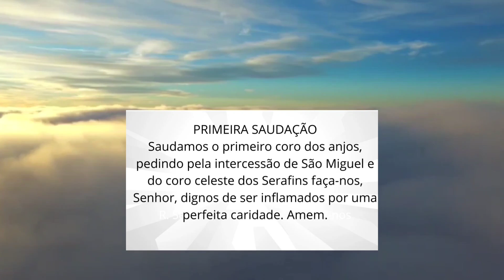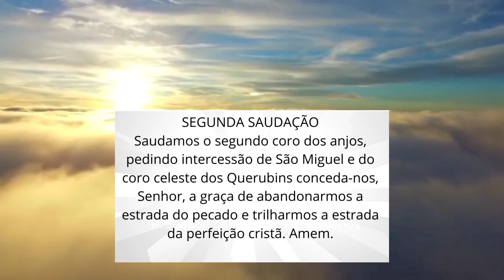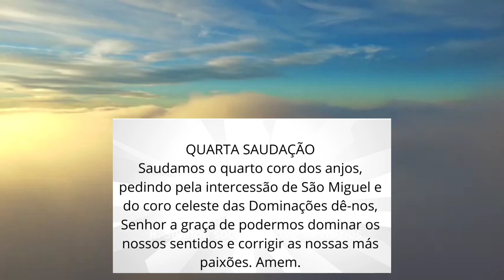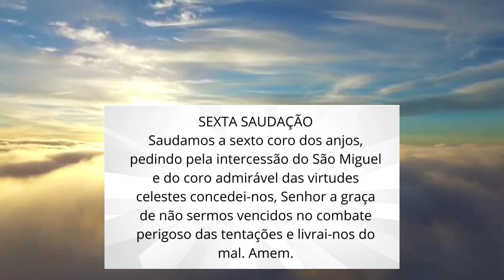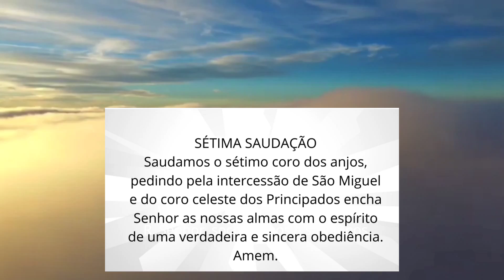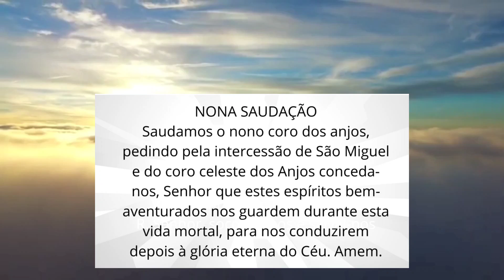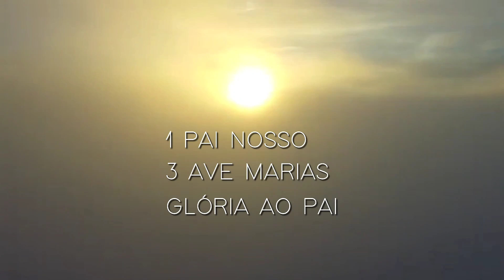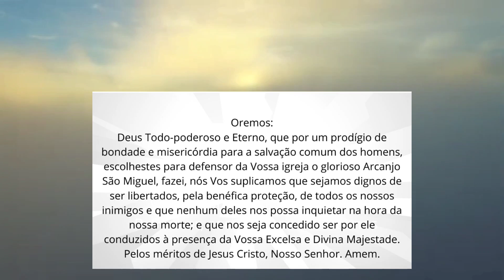PELA NOSSA PROTEÇÃO E DE NOSSA FAMÍLIA, REZEMOS O TERÇO AOS SANTOS ANJOS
São Miguel e todos os santos anjos, combatei e rogai por nós.